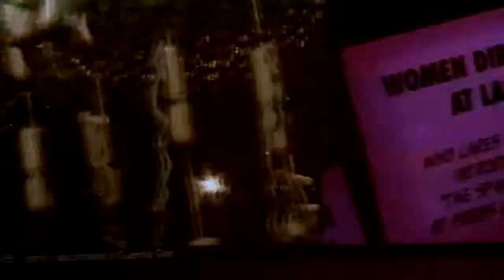Programa Metropolis 30 años: archivo documental TVE